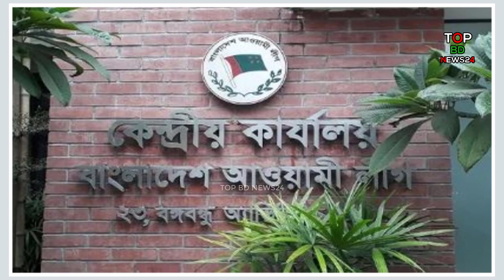তিনটি আসনে আ.লীগের মনোনয়ন ফরম কিনলেন ক্রিকেটার সাকিব আল হাসান | Shakib Al Hasan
তিনটি আসনে আ.লীগের মনোনয়ন ফরম কিনলেন ক্রিকেটার সাকিব আল হাসান | Shakib Al Hasan | তিনটি আসনে আ.লীগের মনোনয়ন ফরম কিনলেন সাকিব
আওয়ামী লীগের মনোনয়ন ফরম কিনলেন সাকিব | আ.লীগের মনোনয়ন ফরম কিনলেন ক্রিকেটার সাকিব আল হাসান | দ্বাদশ জাতীয় সংসদ নির্বাচনে ঢাকা-১০ এবং মাগুরা-১ ও ২ আসনে আওয়ামী লীগের দলীয় মনোনয়ন ফরম সংগ্রহ করেছেনে জাতীয় দলের ক্রিকেটার সাকিব আল হাসানের স্বজনরা।